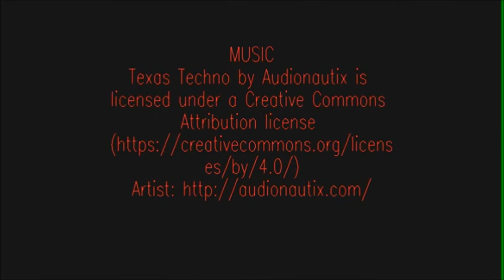Monday Morning Update and Q&Aaa PoPo rollin in my hood ?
And ask more questions!
Live that NERD LIFE to the extreme!